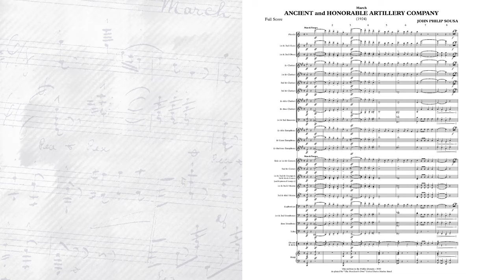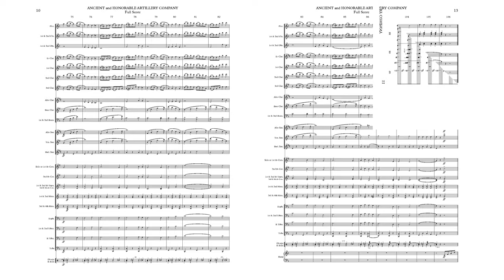SOUSA “Ancient and Honorable Artillery Company” (1924) - "The President's Own" U.S. Marine Band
"The President's Own" United States Marine Band presents The Complete Marches of John Philip Sousa, a multi-year project to record and publish scores for all of Sousa's Marches. Sousa, known as "The March King," was director of the Marine Band from 1880 to 1892. Recording directed by Col. Jason K. Fettig.

“I have always found a great deal of inspiration in these old songs. … We cannot improve simple straightforward melodies, but we can give them a more adequate, full-throated expression….” Sousa made this statement to a newspaper reporter in discussing the new march he had just build around “Auld Lang Syne.”

“Auld Lang Syne” happened to be the marching song of the Ancient and Honorable Artillery Company of Boston, the oldest military organization in the United States. When the Sousa Band visited Boston in 1923, a delegation from the “Ancients” requested that Sousa compose a march incorporating the song so dear to them. He gave them his word. Formal solicitation by Governor Cox of Massachusetts and the commander of the company, Capt. Clarence J. McKenzie, followed shortly.

The Sousa Band’s strenuous thirty-second annual tour lay ahead of Sousa, but he wasted no time in penning the new march when the tour ended, and it was promptly published. “Ancient and Honorable Artillery Company” was the featured march of the next tour, and a formal presentation was made to the “Ancients” at Symphony Hall in Boston on September 21, 1924.